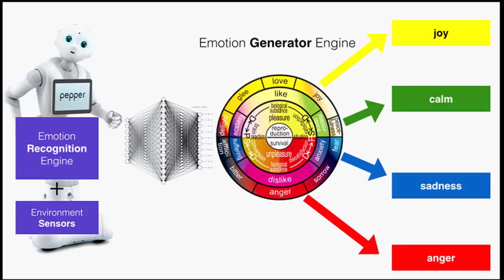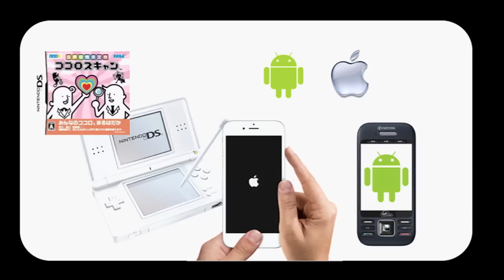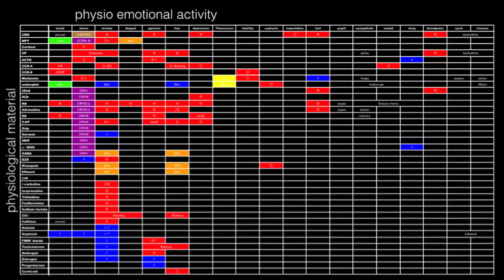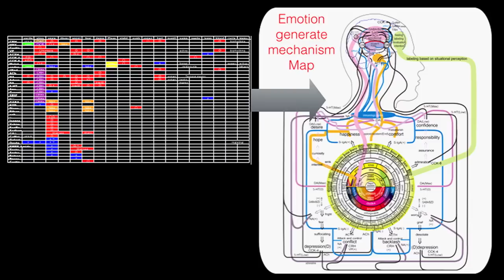Lion's Heart | 光吉 俊二 | TEDxTokyo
What does an artistic scientist create? An “X-Ray for the human heart”. enjoy our robot with a heart.

Mitsuyoshi has a unique background which includes becoming a doctor in engineering and pursuing research in bio-robotics at Stanford after graduating from arts college. He is now involved in research that can analyze people’s mental state and emotions just from the sound of their voice. By collecting the patients voice data and analyzing it, they are looking for possible ways to utilise it for early detection in the treatment of diseases.